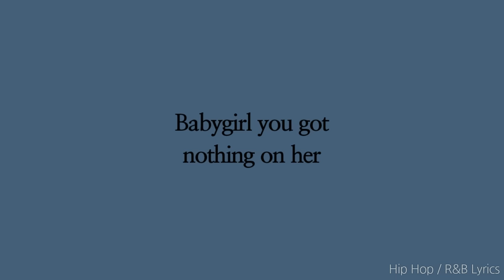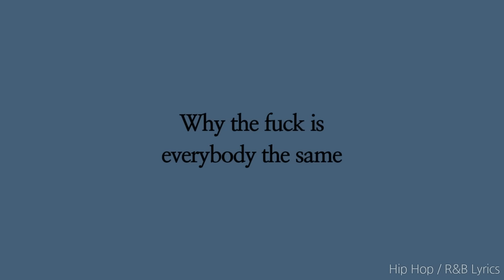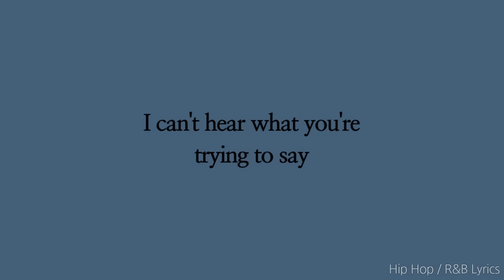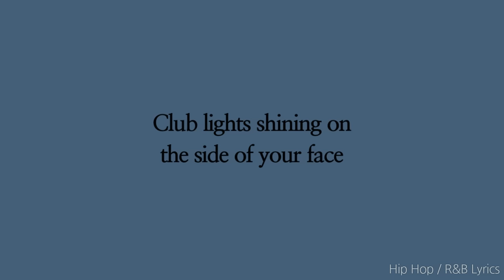Lil Peep - OMFG (Lyrics)